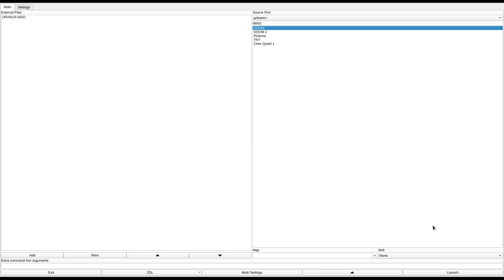DOOM 1 - URANUS.WAD (dmuran.zip)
called "Secure Uranus" in the /idgames FTP.
created by John A Warren - Derby, England on September 12th, 1994.
from the .txt file included with the WAD:
"`Acorn Hardas' rides again - I played at pwad making with `The Impzone' and Imp Zone II, I tried harder with `Vengeance' but here's my best shot!

I can only hope it gives as much pleasure playing it, as it gave me to construct. JUST HAVE FUN but be careful out there!"